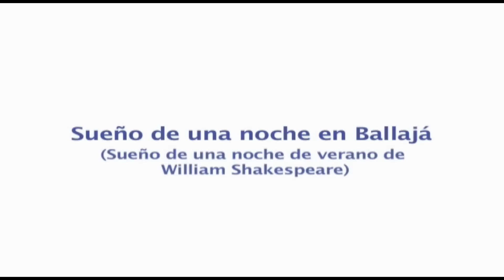Sueño de una Noche en Ballajá Trailer 1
El Cuartel de Ballajá